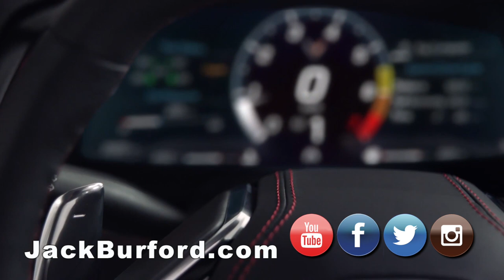2020 Corvette Stingray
PRECISION IS OUR STARTING LINE
This all-new mid-engine sports car is so much more than Next Generation – it’s next level. At once precise and powerful, the Corvette Stingray has been completely redesigned from the ground up to deliver a thrill on every drive.